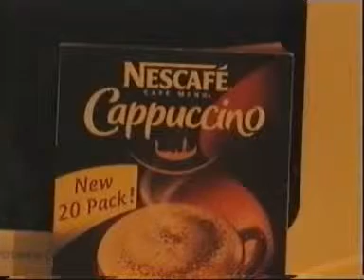How To Make The Perfect Homemade Cappuccino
How to make a homemade cappuccino.